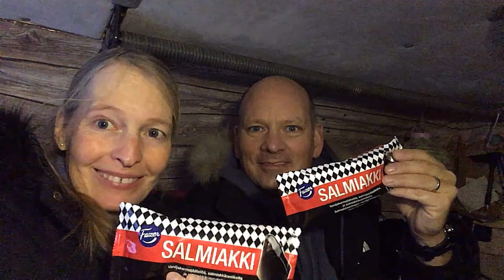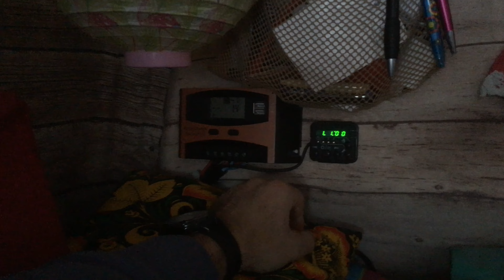#65, Scandinavia Part 1, Into the Ice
Read our Blogpost and learn how to prepare your car for "real winter" (use google translate if you don't read German)

Our book

Filmed and recorded with:
GoPro Hero 8 DJI Mavic Air Panasonic HC-V777 iPhone SE iPhone X